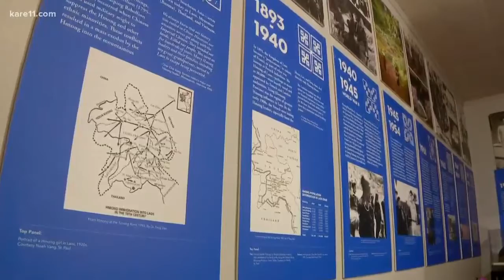CRHS Red Zone 5-17-21